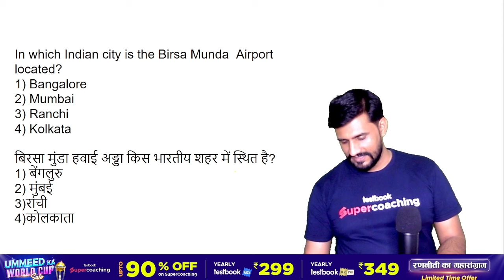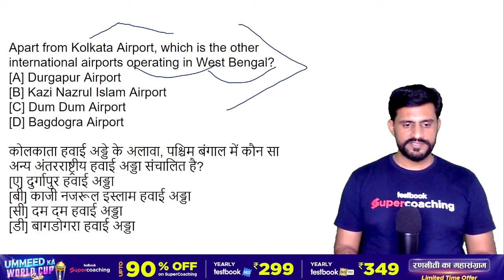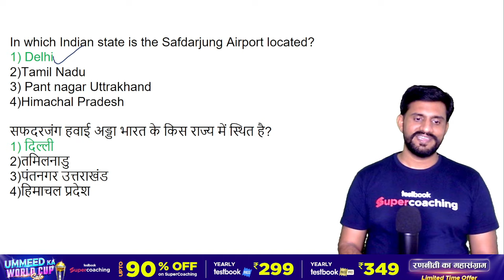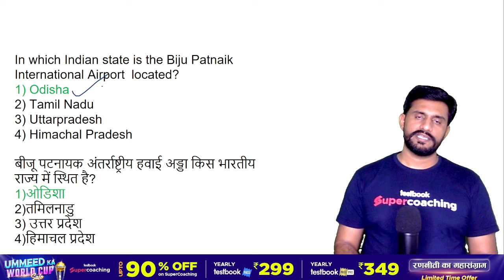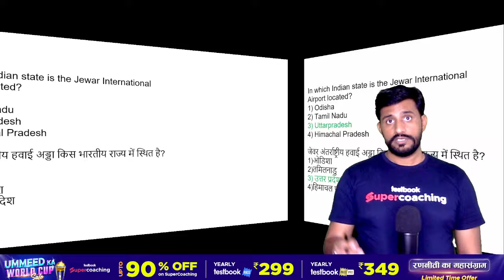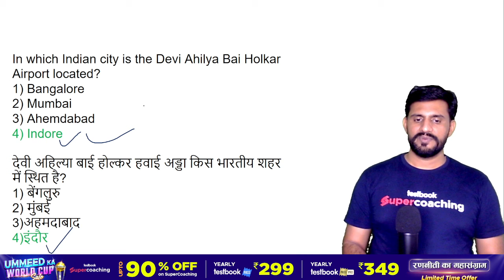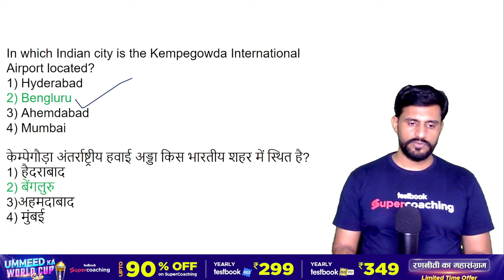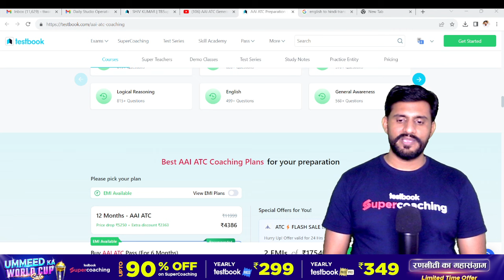Important Airports in India | Important Airports News 2023 | AAI ATC GK Lecture 2023 | By Shiv Sir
AAI ATC Previous Year Question Paper GK | AAI ATC General Awareness 2023 | AAI JE ATC GK 2023 | AAI ATC GK PYQs | AAI JE ATC General Awareness | AAI ATC PYQs